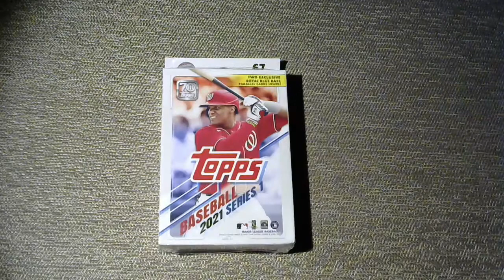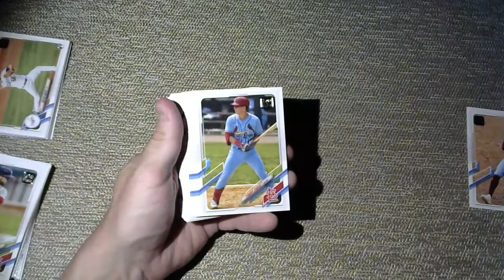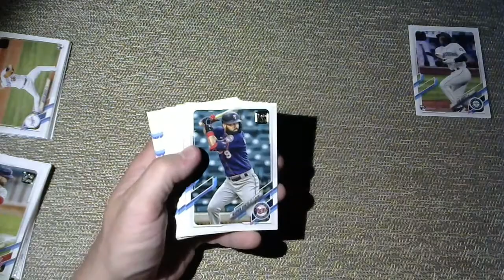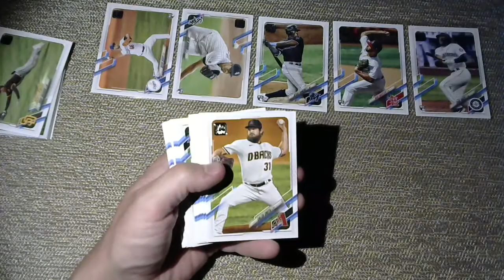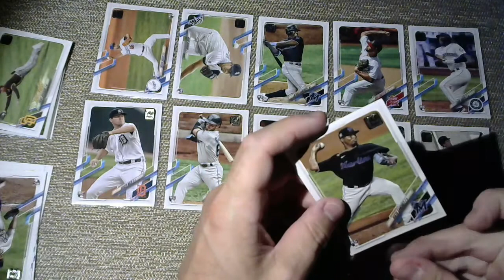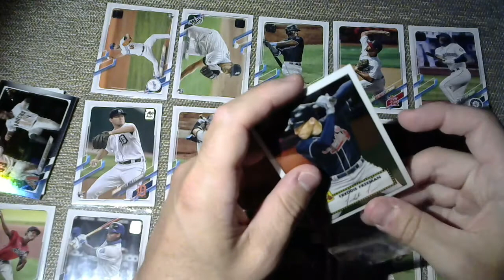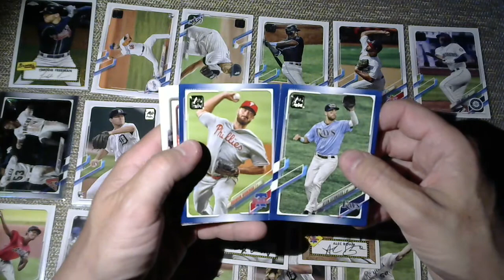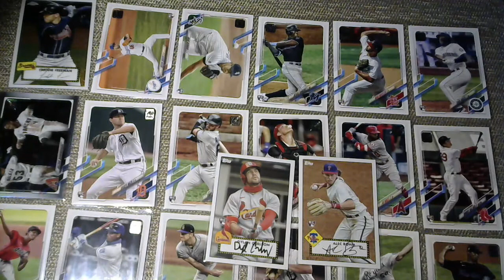Serious Hanger Box Magic...Topps 2021 Series 1 Baseball Card Hanger Box Opening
Topps 2021 Series 1 Baseball Card Hanger Box Opening